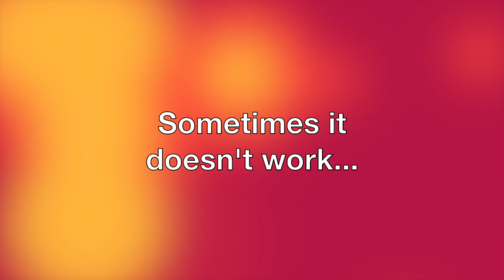AWAP Wednesday: Sometimes, You've Gotta Fake It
For folks with chronic illness, there are days when it's hard to function. Sometimes, you've just gotta fake it til you make it. In this video, I explain how & why I do it -- and what the difference is between pushing yourself to do just a *little* bit more... and overdoing it.

Want to see more videos like this? Check out the AWAP Wednesday playlist, with hours of advice, tips and bloopers galore

Don't miss a thing! Sign up for our newsletter and get a free PDF toolkit as my gift to you

Get EVEN MORE support from me and our community in the Secret Club, a monthly subscription service that focuses on a new theme each month. You get personal guidance from me, tons of resources and exercises, a teleseminar with live Q&A, study materials, an awesome private Facebook group where you can get support from likeminded ChronicBabes... and SO MUCH more.

Want to meet more women with chronic illness?